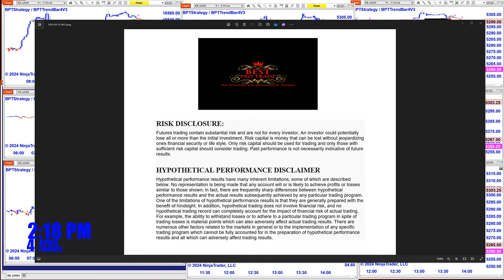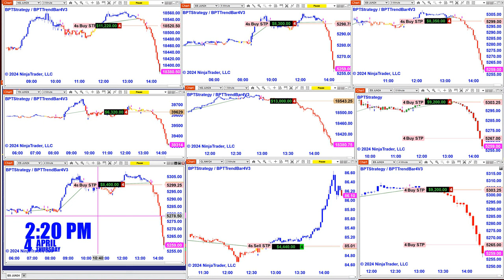Automated Trading, Ninja Trader, Automated Signal Entry , Best Pro Trading.4424